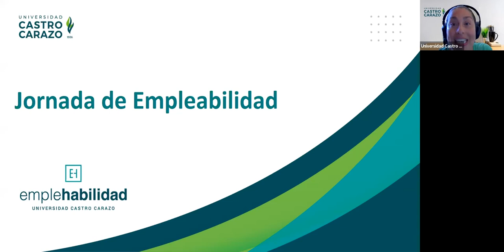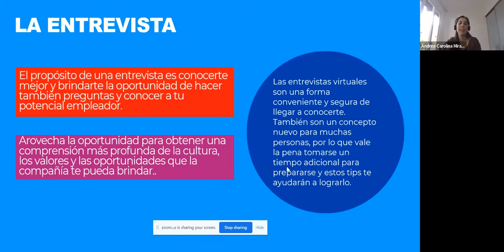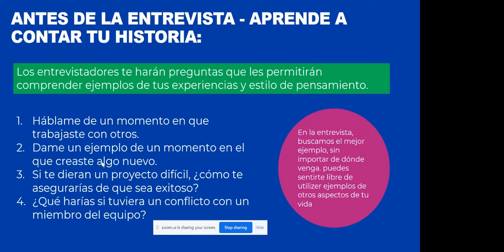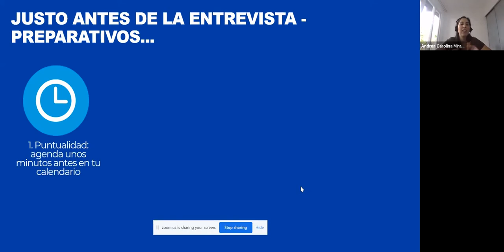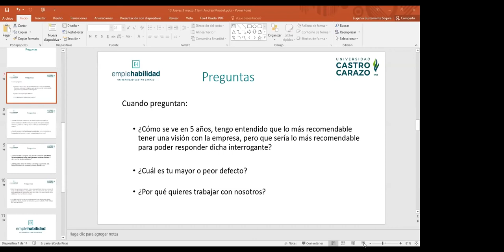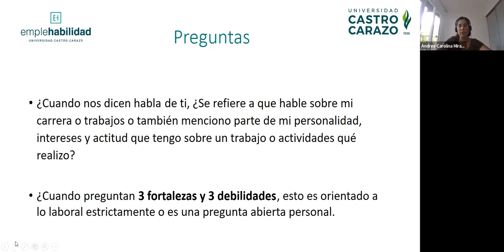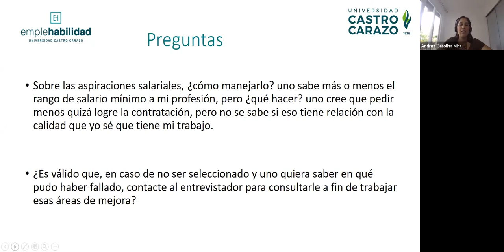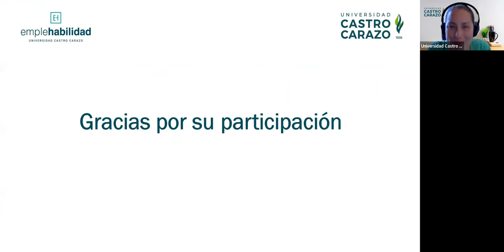¿Cómo afrontar una entrevista laboral?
Impartida por: Andrea Mirabal Souki, representante de: Procter & Gamble (P&G) Costa Rica